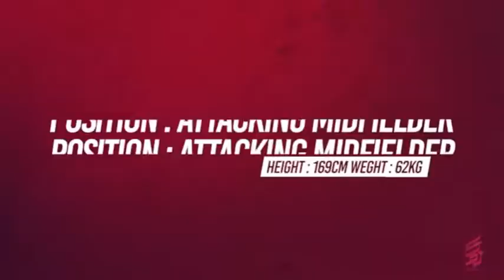Hamidreza Taherkhani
Hamidreza Taherkhani is an Iranian professional football player who plays as an attacking midfielder. He was born on March 25, 1999, in Iran.
Now he is a member of the Iran U23 national team.

Hamidreza Honours :
1 - Persian Gulf Pro League Cup 2016-17 with F.C Perspolis Tehran
2 - Iranian Super Cup 2016-17 with F.C Perspolis Tehran
3 - Persian Gulf Pro League Cup 2017-18 with F.C Perspolis Tehran
4 - Iranian Super Cup 2016-17 with F.C Perspolis Tehran
5 - 2nd AFC Champions League 2018 with F.C Perspolis Tehran
6 - Persian Gulf Pro League Cup 2018-19 with F.C Perspolis Tehran